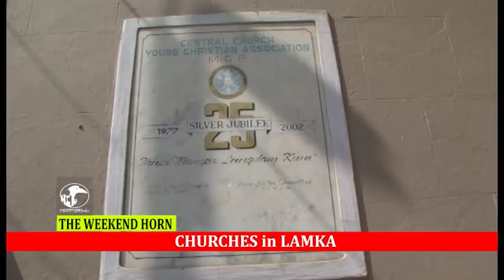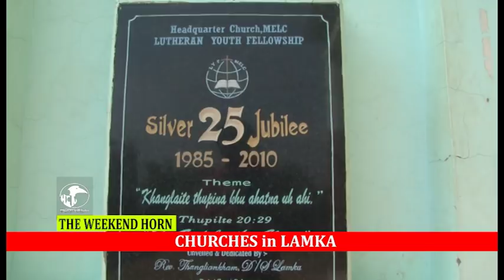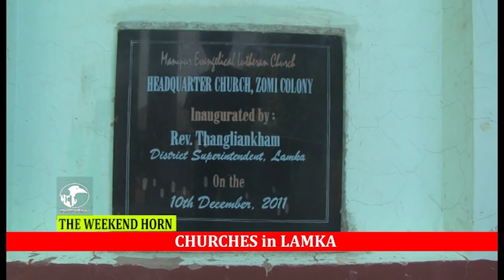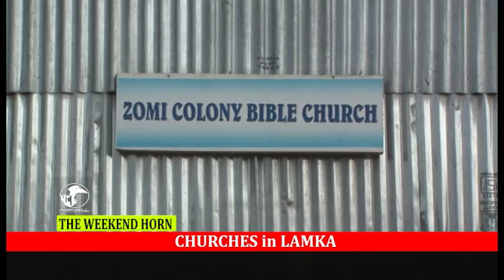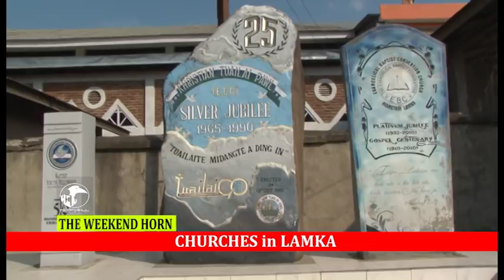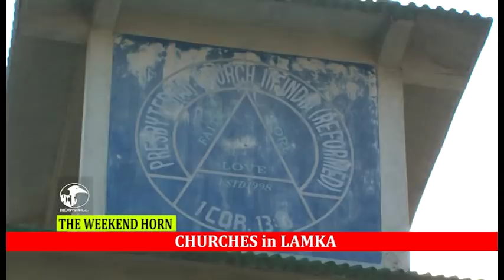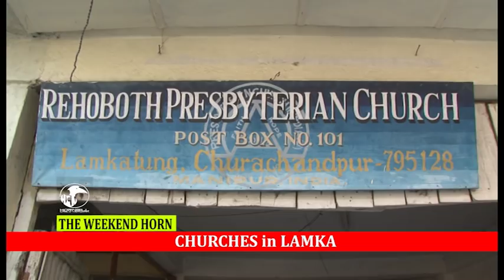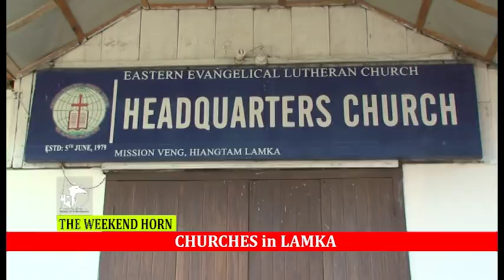Weekend Horns I Churches In Lamka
(Rec. May 2016).